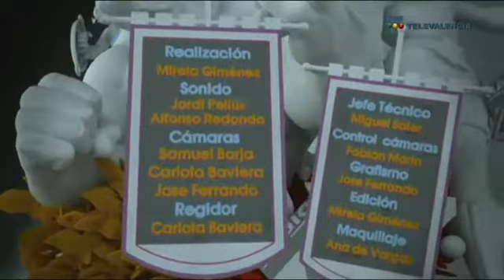VIVE LAS FALLAS 2014-05-22